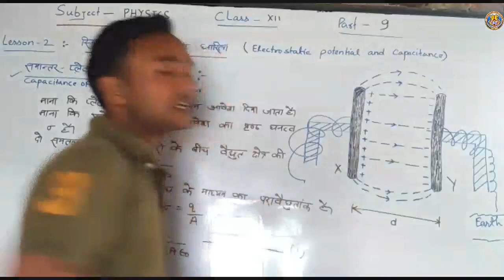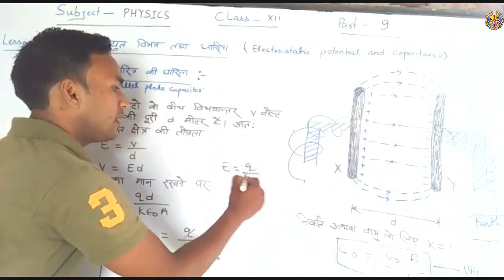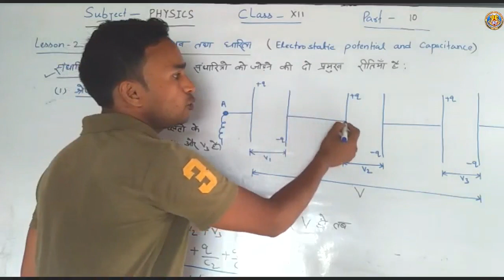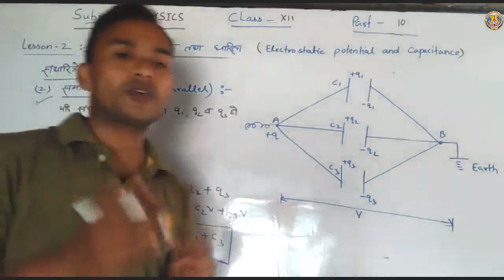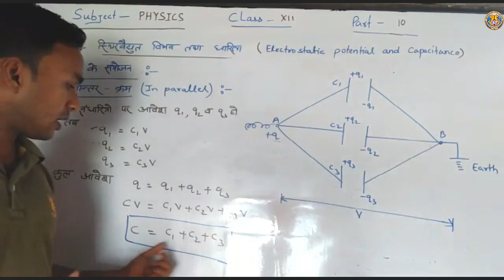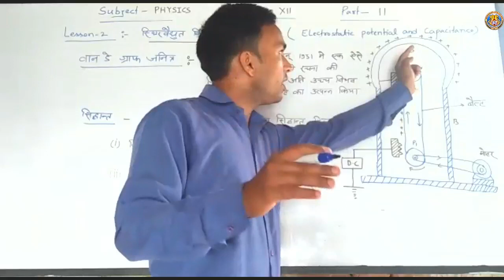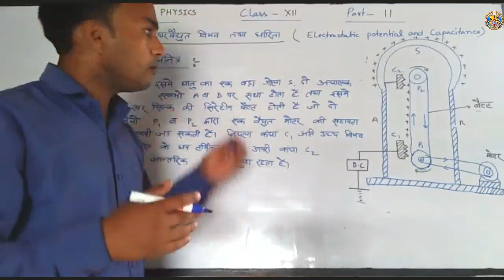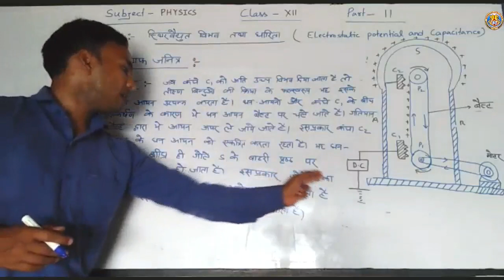Class XII Physics Chapter 2 Part 4 By Ajay Sir